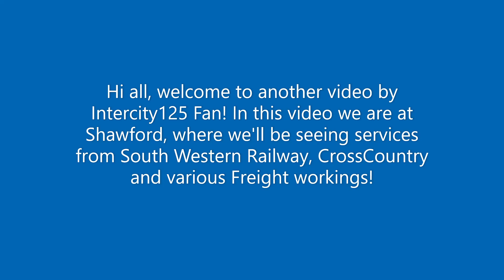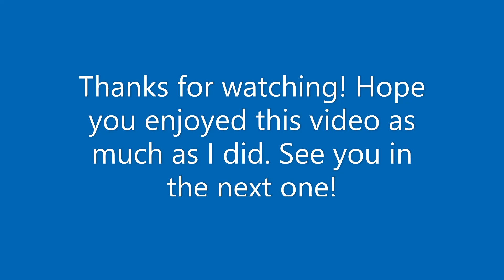Trains at Shawford 07/06/22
Hello guys so in this video we are at Shawford, where we'll be seeing services from South Western Railway and CrossCountry with various Freight moves taking place too! This was another small but really good station to spot at and I would also come here again! Enjoy watching!